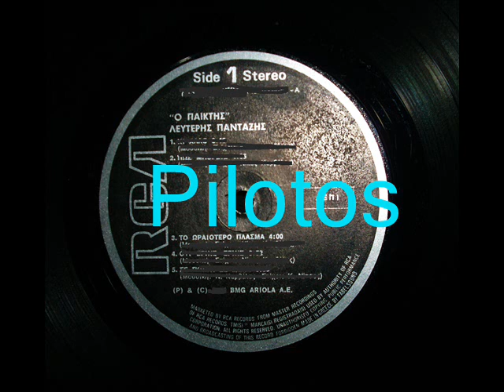ΤΟ ΩΡΑΙΟΤΕΡΟ ΠΛΑΣΜΑ - ΠΑΝΤΑΖΗΣ ΛΕΥΤΕΡΗΣ